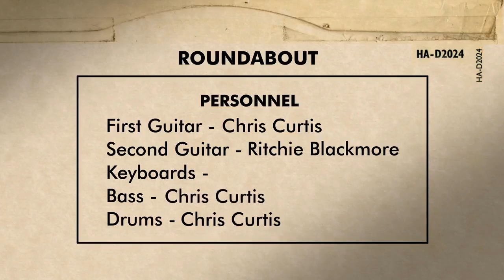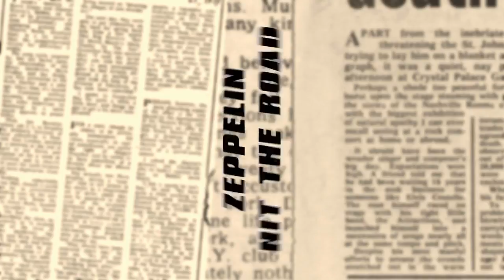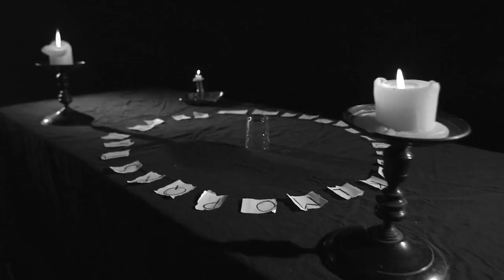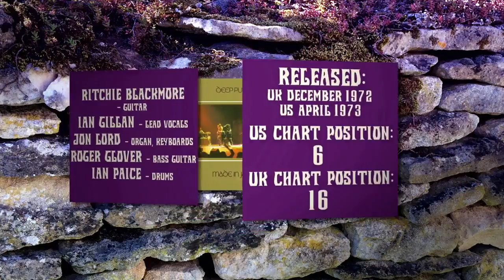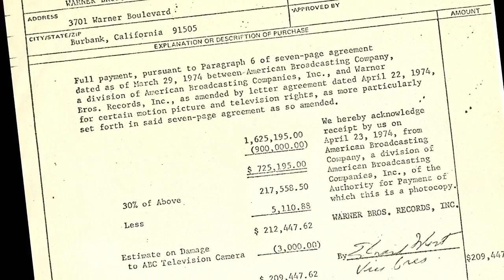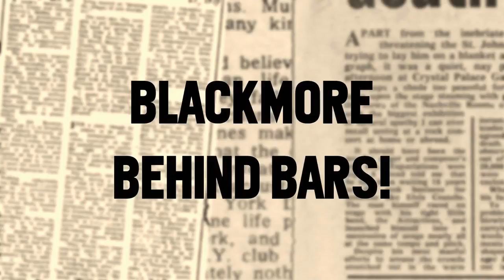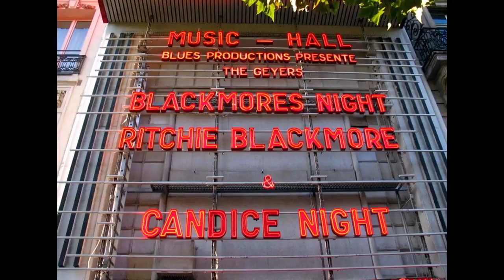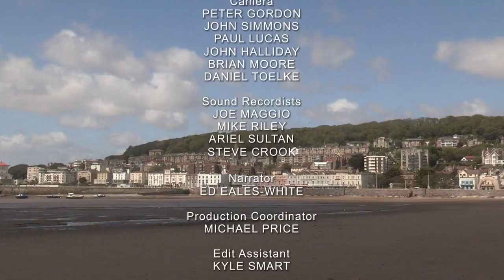The Ritchie Blackmore Story 2015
Documentary about legendary guitarist Richie Blackmore, who is best known for his work with rock bands, Rainbow and Deep Purple.